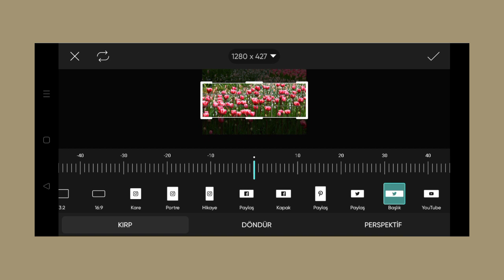Trending HDR video | A Screen Of Pure Pink sdc editing cc | Background | Bp Backdrop A380F K #100